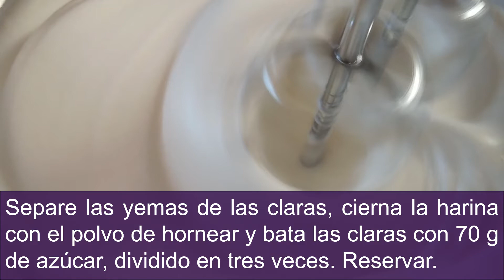Rollo suizo con chantillí y fresas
El rollo suizo es un postre horneado que consiste en un bizcocho ligero, relleno con una crema o mermelada y enrollado en forma de tronco. A pesar del nombre "rollo suizo" este postre es, probablemente, de origen británico y no proviene de ningún tipo de tradición o cocina suiza.
En entradas anteriores les compartí las recetas del pionono y del brazo de reina o rollo gitano que se hace con la receta del bizcocho genovés. Sin embargo, esta receta es diferente porque lleva leche y aceite, que no se usan en el genovés, y que lo hace más esponjoso.